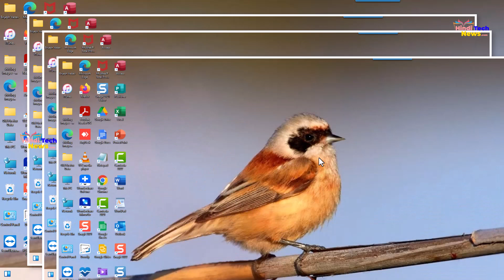How to Take Screenshot in windows11? Windows11 me screenshot kaise lete hai? विंडोज11 में स्क्रीनशॉट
How to Take Screenshot in windows11?
Windows11 me screenshot kaise lete hai?
विंडोज 11 में स्क्रीनशॉट कैसे लेते है?

कोई सवाल पूछने के लिए instagram और फेसबुक पेज पर मेसेज भेजे।